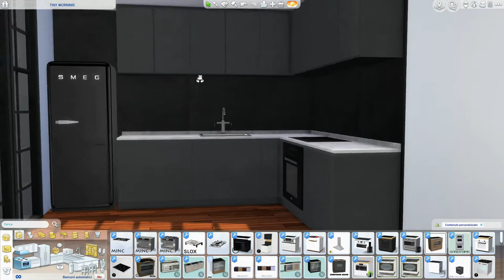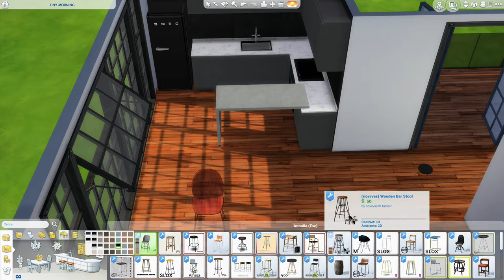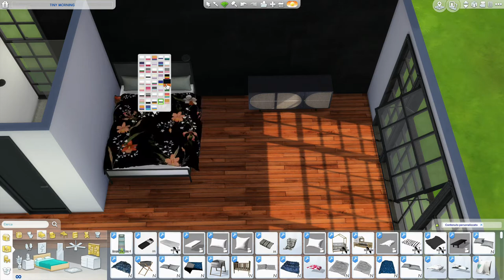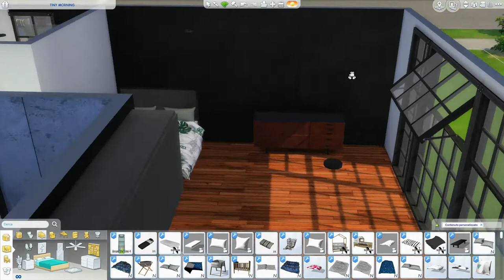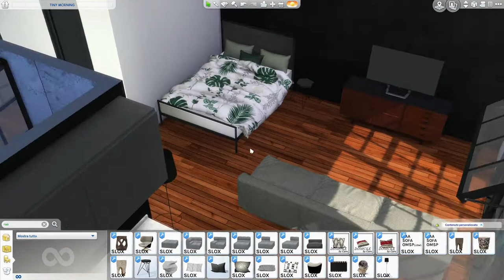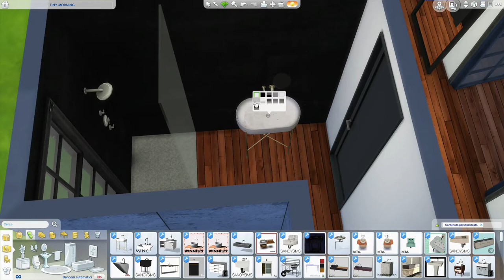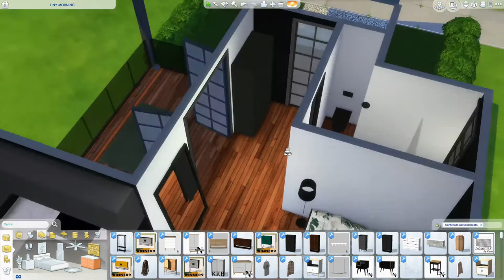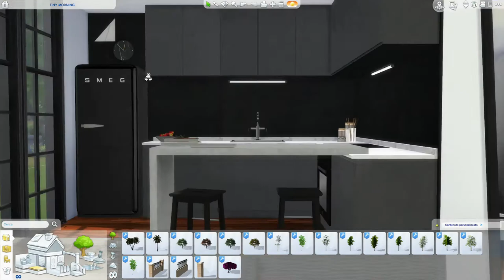The Sims 4 | Tiny Dark | Speed Build + Download Link